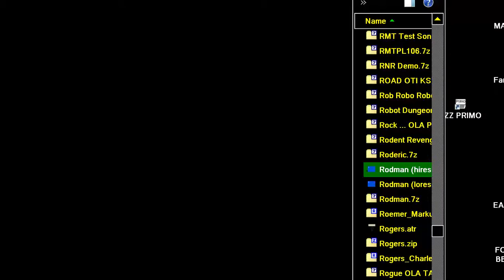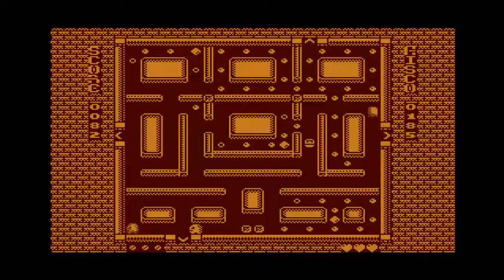Rodman hires PACMAN PAC MAN CLONE ELEMENTS ATARI 8BIT XL XE 400 600 800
LINK FOR OTHER ALL KIND 2D 3D PACMAN & CLONES & SIMILAR MAZE GAMES OTHER ATARI 8BIT GAMES ALSO, SOME OF THESE GAMES I FOUND DIRECTLY FROM THE WONDERFUL SITE ATARIMANIA. I HAD THEM BUT I LIKE TO SEARCH THE ATARIMANIA NEW ONES TO UPLOAD ATARI 8BIT GAME VIDEOS BELOW THIS PARAGRAPH,YOU FIND MY FRIENDS YOUTUBE CHANNELS THAT HAVE VERY INTERESTING,RETRO VIDEOS,LONGPLAYS,EMULATION,MOVIES,MARTIAL ARTS ELEMENTS AND OTHER GOODIES.PLEASE VISIT THEIR CHANNELS

1) "GAME DEVELOPER" (GAME INTRO)
2) "GAME PUBLISHER" (GAME INTRO)
3) "MENU" DEVELOPER" (FOR ATARI ST GAMES - WHEN THE MENU STARTS)
4) TEAM WHO "CRACKS" GAME (INSIDE DECOMPACTER FROM ATARI ST OR IN THE AMIGA CRACKTRO)
5) VERSION OF UTILITY "CRACK TEAM" USES (AFTER GAME SELECTION IN MENU IN ATARI ST)
6) PROGRAMMER(S) WHO PROGRAMMED GAME (GAME START SCREEN, AND SOMETIMES EVEN IN "HIGH SCORE TABLE".

1) THE GAME EXISTS IN ONLY ONE VIDEO UPLOAD BUT THE UPLOADER "TALKS CONTINOUSLY",THEN THIS IS USELESS FOR ME AND I UPLOAD THE SAME GAME WITHOUT SPEECH
2) IF ANOTHER GAME UPLOAD (ONE ONLY VIDEO) IS FROM EXTERNAL "BAD" CAMERA WITH BAD SOUND,THEN I UPLOAD IT,AGAIN BECAUSE THE OTHER VIDEO IS USELESS...ETC ETC.WELL,FOR ME THESE GAMES ARE NOT "EXISTS" ON YOUTUBE
3) ALSO IF THE GAME HAS "FAKE" MUSIC SUCH AS FOR HYPOTHETICAL EXAMPLE OF "PACMAN" WHICH IN THE VIDEO YOU HERE INSTEAD GAME AND SAPLES "SAMANTHA FOX",THEN THE GAME IS USELESS,AGAIN,FOR ME.

INTERESTING